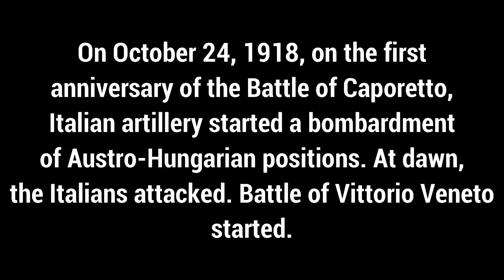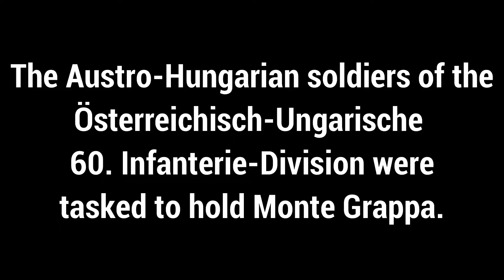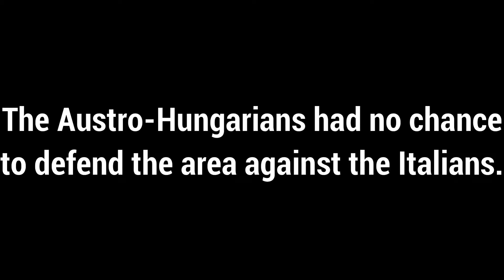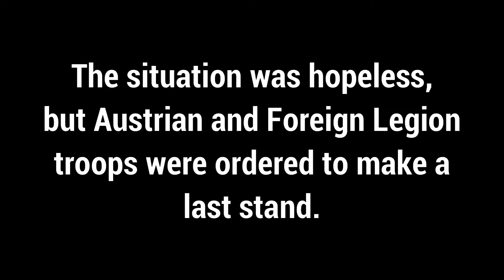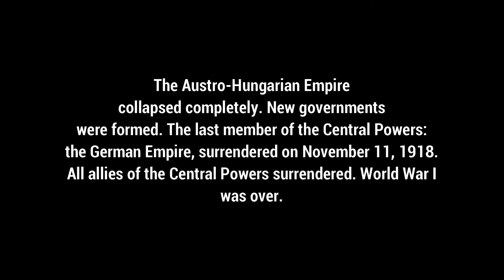Battle of Vittorio Veneto 1918 | Battlefield 1 (NO HUD) Austro-Hungarian Perspective WWI Experience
Battle of Vittorio Veneto
Battle of Monte Grappa & Adriatic Coast
Battlefield 1
Massive & Epic WWI Experience